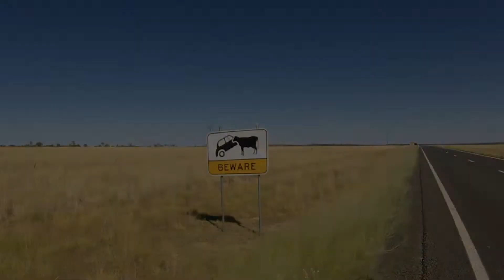Sydney to London on the Path Less Ridden - Leg 1: Australia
In March 2015 I set off to ride a motorbike from Sydney, Australia to London, UK.  This is the first in a series of videos documenting the trip!